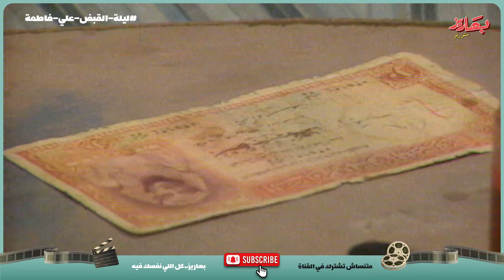ليلة القبض على فاطمة - الحلقة 1 | بطولة فردوس عبدالحميد وفاروق الفيشاوي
"في إطار درامي، يتهم شاب أخته (فاطمة) بالجنون ويرسل مجموعة من مستشفى الأمراض العقلية للقبض عليها مستغلًا منصبه السياسي، تحاول فاطمة إلقاء نفسها من أعلى البناية وتحكي للناس كيف أنها ربت أخيها وضحت من أجله ورفضت الزواج كما يستعرض العمل مشاركتها في المقاومة في بورسعيد ضد العدوان،بطولة فردوس عبدالحميد،فاروق الفيشاوي،أمينة رزق، تأليف سكينة فؤاد، إخراج محمد فاضل.